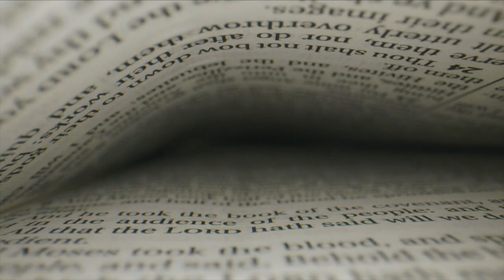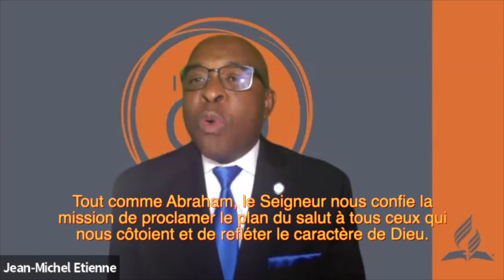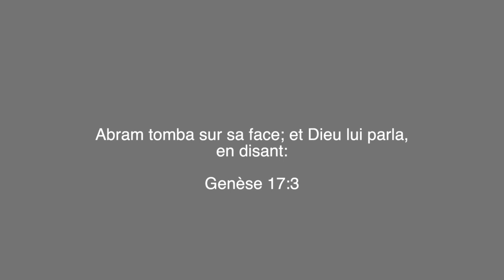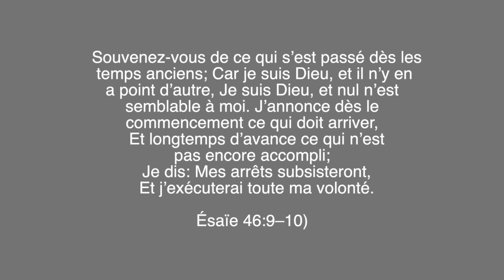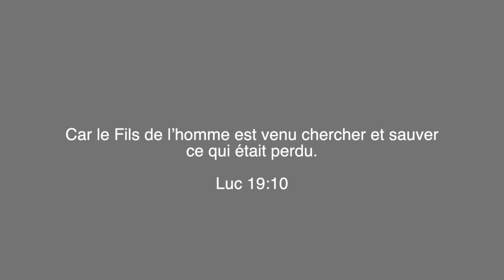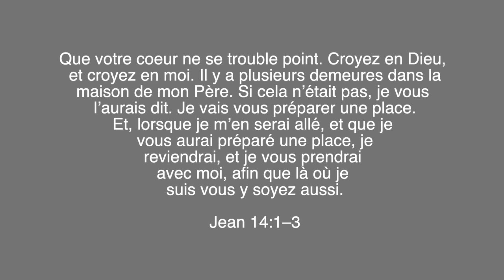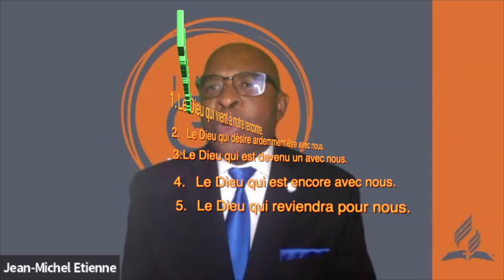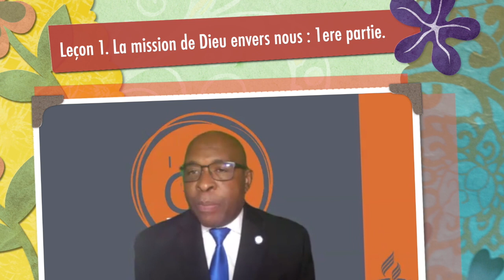4TL1. 2023. La mission de Dieu envers nous : 1ere partie